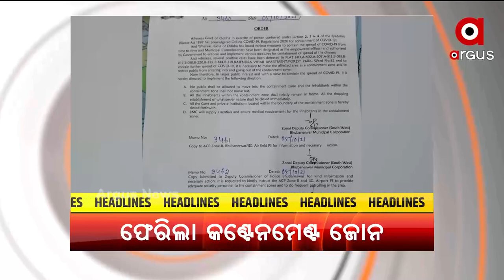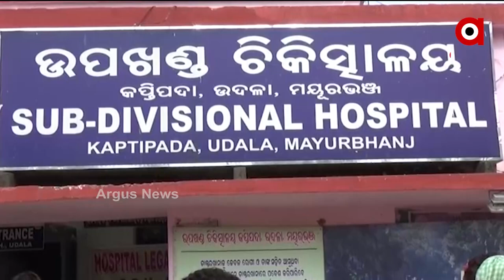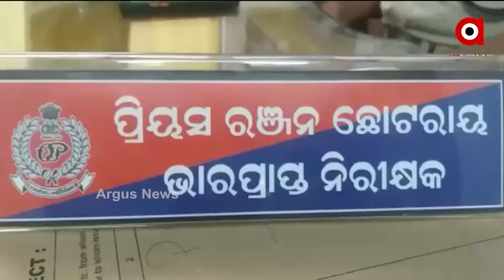APRAHNA PRIME : 4PM : 6 OCT 2021 : ARGUS NEWS